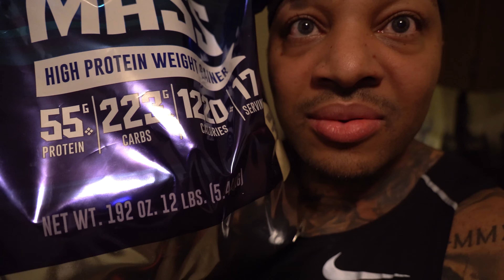BACK DAY ON A SUNDAY GOT THE GIRLS LOOKING! (GYM VLOG)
gym vlog